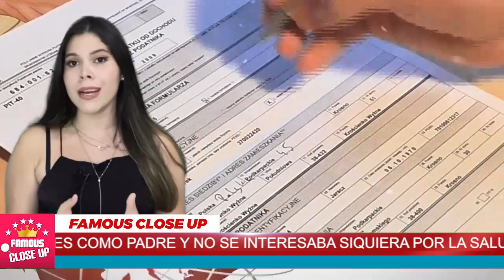😡😱 ¡𝗦𝗔𝗟𝗘𝗡 𝗔 𝗟𝗔 𝗟𝗨𝗭! 𝗟𝗼𝘀 𝗔𝗿𝗴𝘂𝗺𝗲𝗻𝘁𝗼𝘀 que uso 🖤😠 𝗠𝗮𝗿𝗷𝗼𝗿𝗶𝗲 𝗗𝗲 𝗦𝗼𝘂𝘀𝗮 𝗰𝗼𝗻𝘁𝗿𝗮 𝗝𝘂𝗹𝗶𝗮́𝗻 𝗚𝗶𝗹